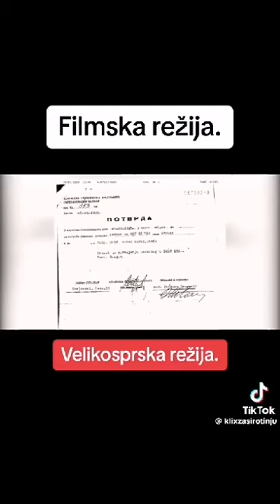Filmska velikosrpska režija